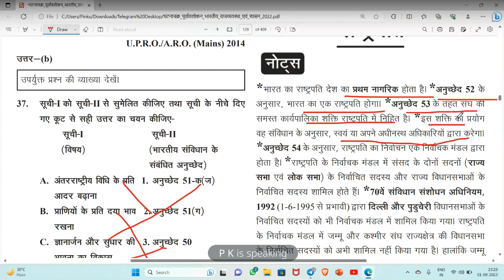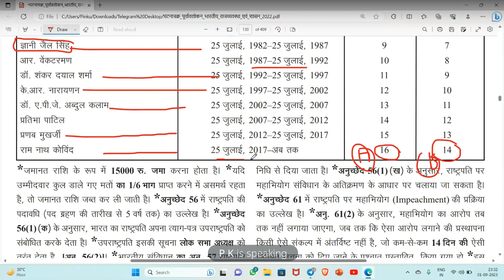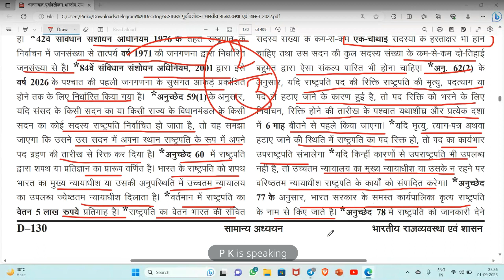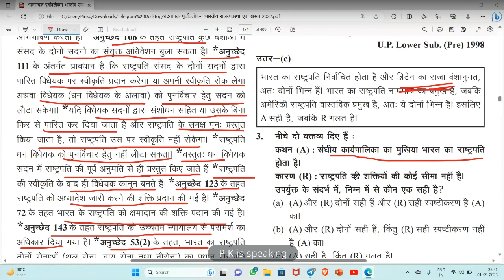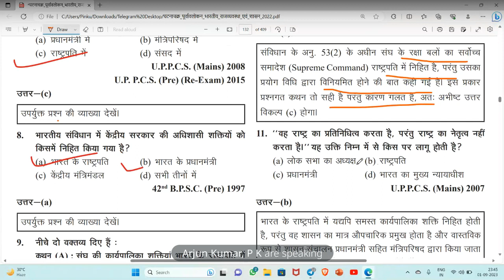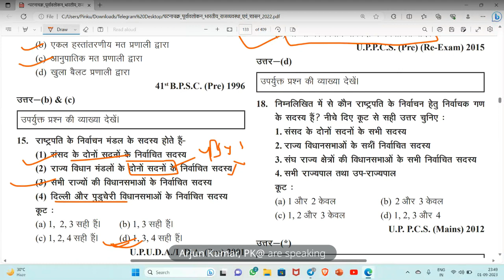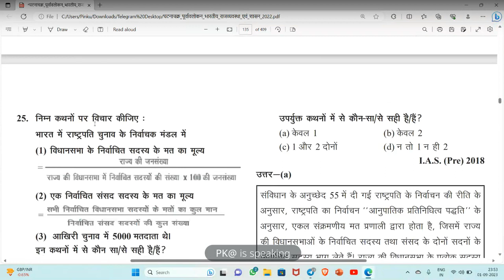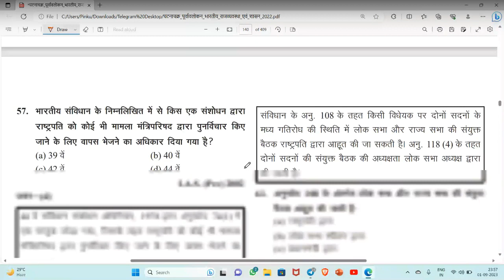BPSC PCS Study Plan: 49 Days study plan Class 6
moon mission
bpsc exam
PKSir history
biharspecial bpsc69th.
BIHARSPECIAL IMTIYAAZ AHAMAD BOOK
ncert part01

Daily live VC Schedule Till 69th BPSC Pre👇👇

Daily RNA & Bihar Current By P K trough Live VC 08:30 AM to 10:30 AM

Set Discussion Crash course BPSC 49 Days 49 Sets 10:30 AM to 12:00 PM

Evening Concept Talk By P K Exam Centric Topic 04:30 PM to 06:30 PM

Ghatna chakra All subject By P K
008:30 PM to 10:30 PM

All Subject NCERT By P K 11:00 PM to 12:00AM

History Special अतित Classes By  - P K

Indian polity Lakshmikant By - P K

Daily Current Affairs RNA By - P K

All Subject बिहार By  - P K

Ncert BPSC/UPSC By - P K

All quiz department Daily current/Evening Mix quiz/Ncert By - P K

Call Me / Whatsapp / Telegram Contact regarding any queries